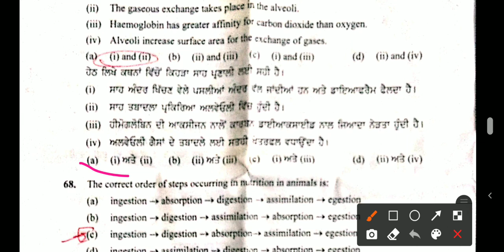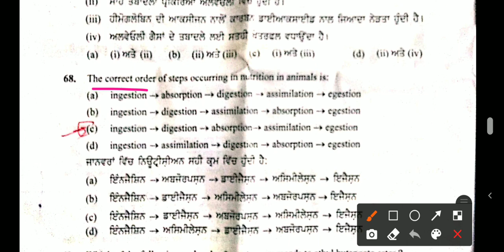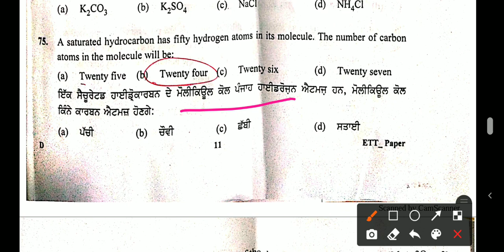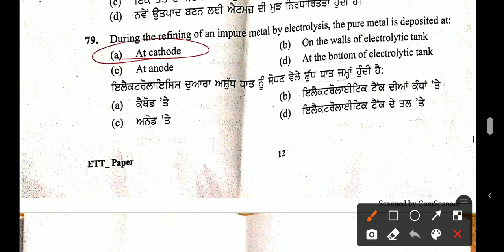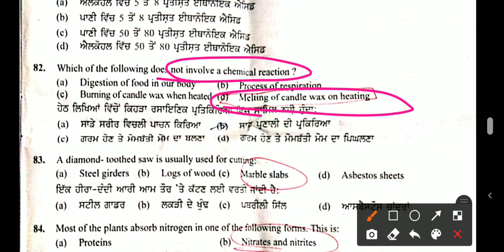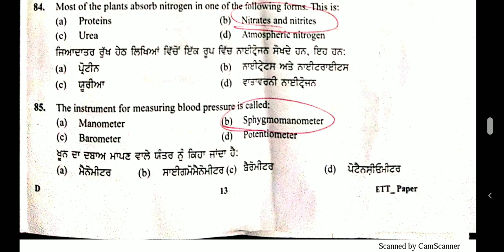Answer key of ETT cadre 2364 🔴(science portion )🔴29-11-2020